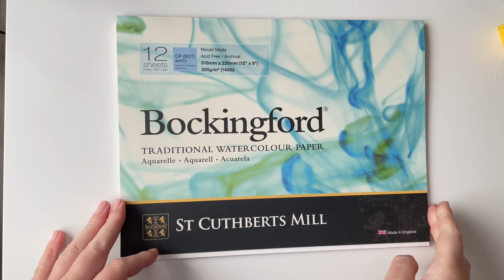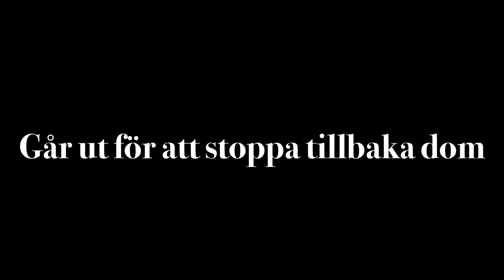Måla Landskap och vatten i akvarell - lugnt och avslappnat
I den här videon visar jag dig ett enkelt sätt att måla ett landskap med träd och vatten. I fokuspunkten finns en brygga med två människor. Slappna av till lugn musik medan du tittar.

© Video & Images by Åsa Sjölander 2021